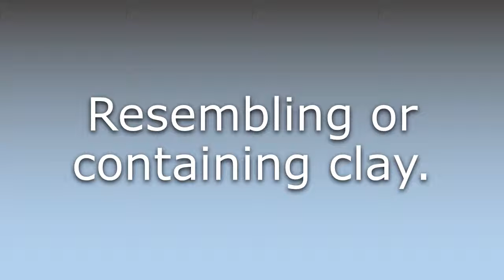What does Clayey mean?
What does Clayey mean in English? Learn the meaning of Clayey.